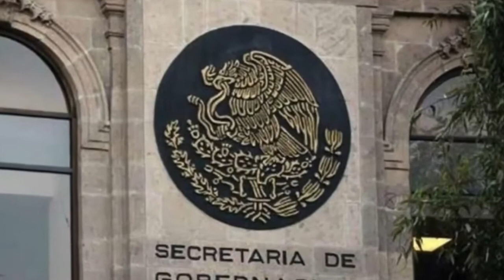Espacio Político || Rabindranath Salazar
En entrevista con el director de LDHMorelos, MarioSalgadoBecil, el subsecretario de Desarrollo Democrático, Participación Social y Asuntos Religiosos del GobiernoDeMéxico, RabindranathSalazar, se dice listo para desempeñar el encargo que se le presente; siempre, apegado a los valores de la CuartaTransformación.

Te esperamos en EspacioPolítico a partir de las 21:00hrs por FacebookLive y Youtube